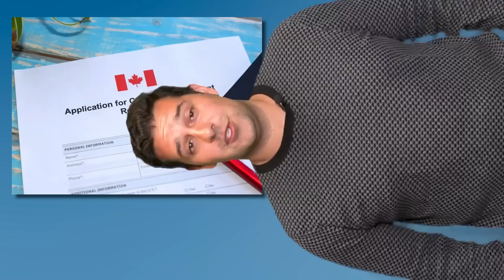What The F*ck is Going On With The Trucking Industry?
IMPORTANT MESSAGE to ALL Truck Drivers , Owner Operators, and Lease Operators!!!

In this video, Ronen discusses why times for truck drivers have never been better. After a jam packed two weeks of trucking news in our industry, things have finally started to calm down. So what's next?

➡️ If 5% of truck drivers are no longer doing cross border freight what does that actually mean?
➡️ What happens when the amount of shipments over exceeds the amounts of truck capacity?
➡️ What does this mean for the 95% of vaccinated drivers?

New Drivers Looking for a Training Program, click below, scroll down and fill out the form.